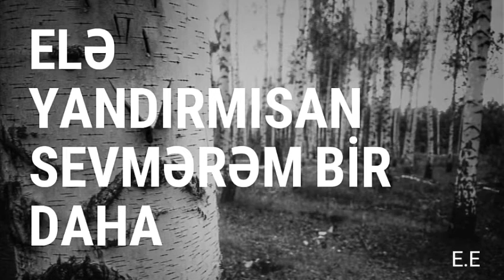Ceyhun Zeynalov (Cin) - Bivəfa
For status
Photo by E.E
Atkarsk, Saratov, Russia